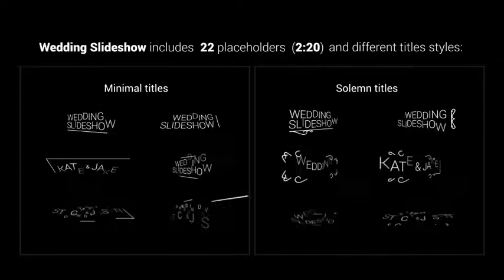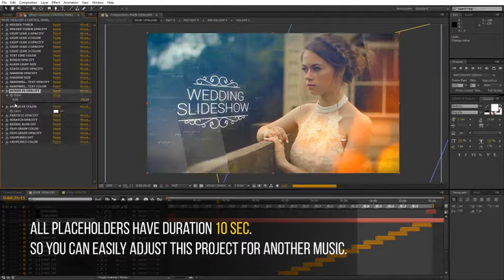Wedding Slideshow - After Effects Template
DESCRIPTION
You can use this template for: wedding and romantic opener or slideshow, special event opener, quick slideshow, photo album, fast and minimal promo, simple slides, lovely slideshow, travel opener, gallery. It can be showcase for your product, commercial promo, adventure slideshow, wedding and romantic opener, you can create presentation for your business. Also, you can combine this template with my other items and create: video album, summer travel or adventure in interesting tour, design your elegant reel, holiday slideshow, simple quick slideshow, showreel, demo reel or any type of slideshow, opener, promo, intro, for your media. Design your own vintage story, video for product launch, corporate presentation, product gallery, site presentation, retro style promotion, lovely opener, dynamic intro, workout instruction, documentary film. Create travel slideshow, simple slides, minimal slideshow, company history video, urban demo reel, trailer, scrolling slides, grunge media opener, sport event, present a new brand, education video, tutorial, christmas, birthday, anniversary, memorial day, wedding day, you can make any event! Create your own magazine demo reel, night party, present your portfolio, opener for any special occasions, application promo. Use it for TV show, design your awesome broadcast pack, awards package, use my work in fashion event and you can give your media more gloss and glamour. Make your own magazine demo reel, night party, present your portfolio, corporate opener, opener for any special occasions, app promo. Create video for YouTube or Vimeo or other media hosting site. You can place video in Facebook, Twitter or any other social networks and impress your friends.
Wedding Slideshow is a high quality, well organized and easy customizing template. This project has modular structure, so you can easily change duration. Project includes video tutorial, even if you first time run program after effects you can easily complete job. Just drop your image or video, edit the text, add audio and enjoy result!

FEATURES
Fast render
Slideshow includes solemn and minimal title styles

FRA
Vous pouvez utiliser ce modèle pour: l'ouverture nocturne de mariage et romantique ou le diaporama, l'ouverture d'événement spécial, le diaporama rapide, l'album photo, la promotion rapide et minimale, les diapositives simples, le diaporama amical, l'ouverture de voyage, la galerie. Il peut être une vitrine pour votre produit, promotion commerciale, diaporama d'aventure, mariage et ouvreur romantique, vous pouvez créer une présentation pour votre entreprise. De plus, vous pouvez combiner ce modèle avec mes autres éléments et créer: un album vidéo, un voyage d'été ou une aventure dans un tour intéressant, concevez votre bobine élégante, diaporama de vacances, diaporama rapide simple, showreel, demo reel ou tout type de diaporama, opener, promo , intro, pour vos médias. Concevez votre propre histoire, une vidéo pour un lancement de produit, une présentation d'entreprise, une galerie de produits, une présentation sur le site, une promotion de style rétro, un premier ouvrage, une introduction dynamique, des séances d'entraînement, un documentaire. Créer un diaporama de voyage, des diapositives simples, un diaporama minimal, une vidéo de l'histoire de l'entreprise, une démo de la démo urbaine, une remorque, des diapositives à défilement, un opérateur multimédia grunge, un événement sportif, présenter une nouvelle marque, vidéo éducative, tutoriel, noël, anniversaire, anniversaire, mémorial, mariage jour, vous pouvez faire n'importe quel événement! Créez votre propre démo de magazine, une soirée, présentez votre portefeuille, ouvrez toutes les occasions spéciales, les promotions d'applications. Utilisez-le pour l'émission de télévision, concevez votre superbe pack de diffusion, votre forfait, utilisez mon travail dans un événement de mode et vous pouvez donner à vos médias plus de glamour et de glamour. Faites votre propre démo de magazine, une soirée, présentez votre portefeuille, ouvreur d'entreprise, ouvreur pour toute occasion spéciale, promotion d'application. Créez une vidéo pour YouTube ou Vimeo ou un autre site d'hébergement multimédia. Vous pouvez placer une vidéo sur Facebook, Twitter ou tout autre réseau social et impressionner vos amis.